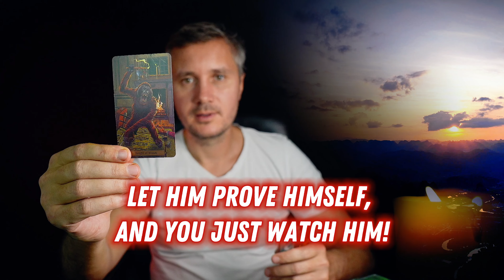3 Minutes ago❗ A Secret Guest has come to meet YOU! 💖😲✨ Love Tarot Reading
Discover who this guest is and why they’ve appeared with a Love Tarot Reading. Let the mystical cards reveal the hidden motives and the potential significance of this unexpected encounter. Dive into this intriguing journey and be ready for connections that could change your life. 🔮🌟 TarotReading LoveTarot 🌟